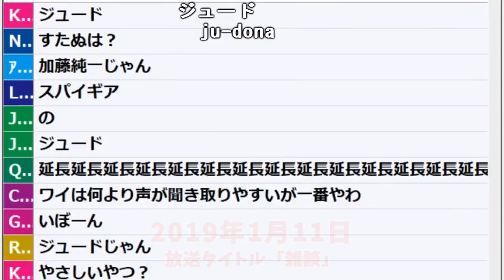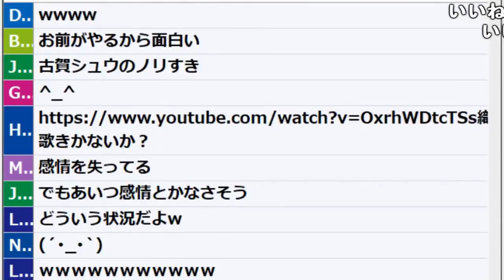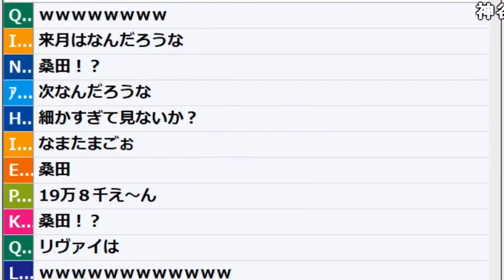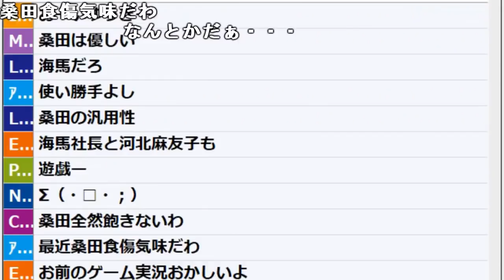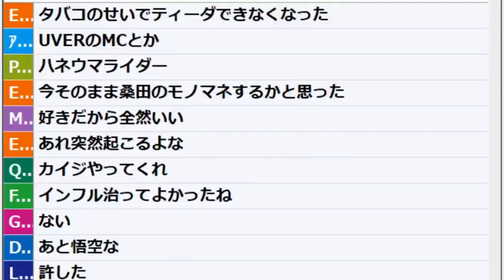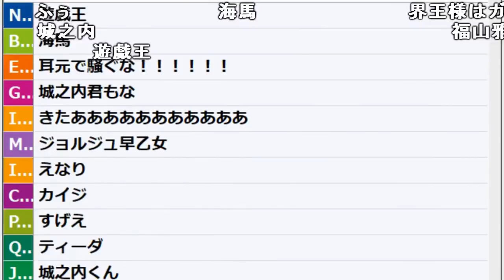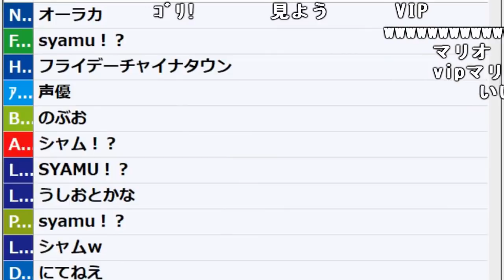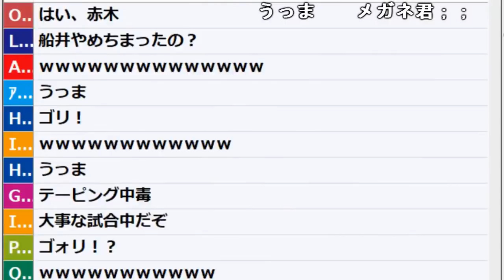加藤純一のモノマネレパートリーが豊富過ぎる件【2019/01/11】